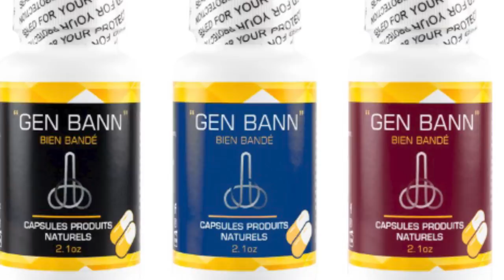Asasina Jovenel Moïse, plizyè lòt enfòmasyon tonbe Senatè yo anraje/yon ayisyèn kouwone rèn an afrik